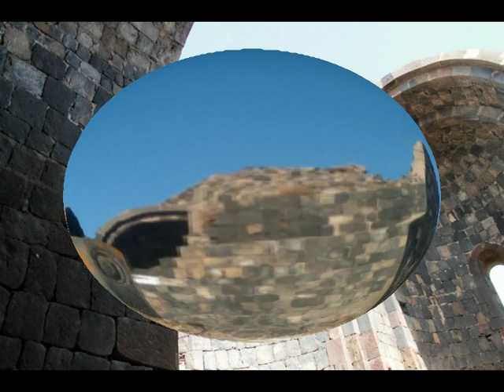Կոթավանքը տարվա բոլոր եղանակներին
Գեղարքունիքի մարզի միջնադարյան նշանավոր հուշարձաններից մեկն է Կոթավանքը կամ Սբ. Աստվածածին եկեղեցին, որը կառուցվել է 9-րդ դարի վերջին՝ պատմական Կոթ քաղաքում։ Կոթավանքը կառուցել է Գրիգոր Սուփան իշխանը՝ Սյունիքի տեր Վասակ Սյունու և Հայոց թագավոր Աշոտ Բագրատունու աղջկա՝ Մարիամի որդին։ Այն գտնվում է ներկայիս Մարտունու տարա­ծաշրջանի Ներքին Գետաշեն գյու­ղում։
    Պատմական ուսումնասիրություն­ները ցույց են տալիս, որ միջ­նադարում Կոթ քաղաքը աչքի է ընկել իր մեծությամբ և դերով։ Այն եղել է Գեղարքանիք գավառի կենտրոնը և իշխանական նստավայրը, ինչպես նաև Բագրատունիների արքունական ձկնորսարանը։ Այս տարածաշրջանի զարգացման և ծաղկման համար կարևոր հանգամանք է եղել այն, որ քաղաքը գտնվել է քարավանային առևտրական ճանապարհների խաչ­մերուկում՝ իրար կապելով տարբեր տարածաշրջաններ, մշակութային և տնտեսական կենտրոններ։
    Կոթ քաղաքը ձգված է եղել մինչև ներկայիս Վերին Գետաշեն գյուղի սահմանները, նրանից բաժանվելով Իշխանագետի նեղ ձորակով։ Պատմական քաղաքից ներկայումս պահպանվել են թվով 418 պատմամշակութային հուշարձաններ՝ հին բնակատեղի, եկեղեցիներ, մա­տուռներ, միջնադարյան գերեզմա­նոցներ՝ մեծաքանակ խաչքարերով ու տապանաքարերով։ Շուրջ 9,5 հա տարածքի վրա տարածվում է վաղ միջնադարյան ծագում ունեցող գերեզմանատունը, որտեղ կան բազ­մաթիվ գեղաքանդակ խաչքարեր։ Սբ. Աստվածածին եկեղեցու հարակից տարածքում կա 121 խաչքար, որոնցից ամենահինը պատկանում է 9-րդ դարի սկզբին:
    Խաչքարերով հարուստ մի այլ գերեզմանատուն, որտեղ հաշվառված Է 156 խաչքար, գտնվում է. գյուղի հարավ-արևմտյան եզրին` բարձրադիր հարթության վրա։ Այստեղ կան իրենց չափերով մեծ խաչքարեր, ինչպես նաև` մեծ ու տափակ տապանա­քարեր։ Տապանաքարերից շատերն ունեն արձանագրություններ, որոնք պատմական հարուստ նյութ են պարունակում։ Կան նաև առանց արձանագրաթյունների տապանա­քարեր՝ 10-11-րդ դարերի քանդակ­ներով։